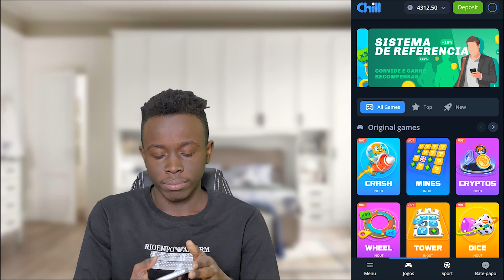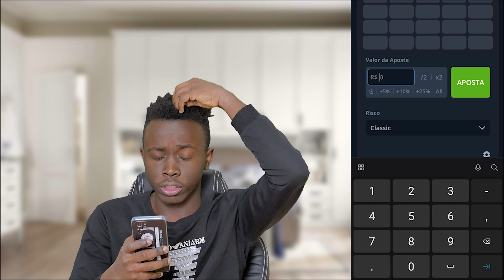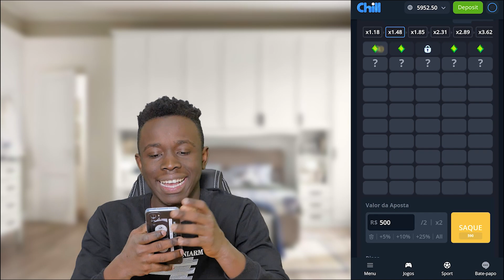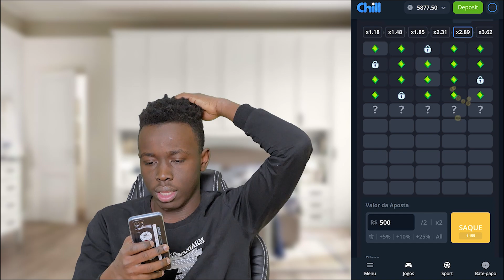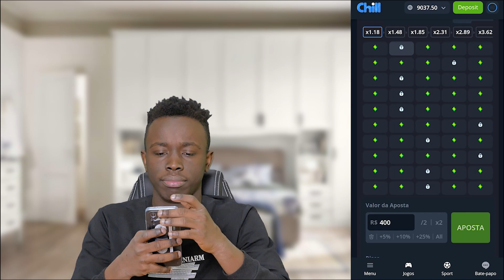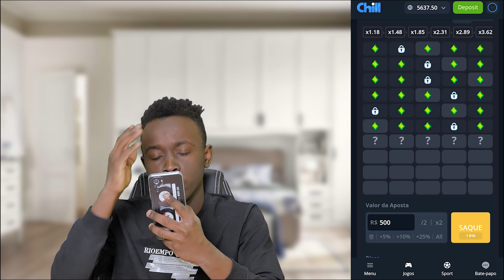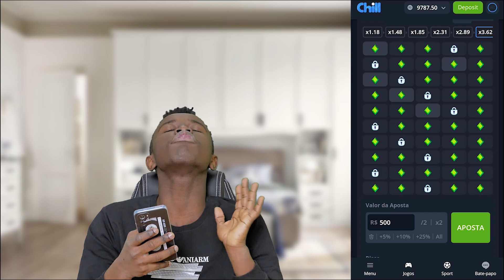⚡️ JOGO COM OS PAGAMENTOS MAIS RÁPIDO - GANHO R$45 000 em Apenas Dia | Jogos Online | Jogos Dinheiro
Olá! Faz tempo que não falamos de jogos online. E hoje é hora de consertar isso! No vídeo de hoje vou falar sobre os jogos de aposta mais lucrativos online! Você vai aprender tudo sobre jogos para ganhar dinheiro real em 2023! Também recomendo que você assista a este vídeo até o final, onde irei mostrar alguns jogos secretos para ganhar dinheiro! Enquanto isso, deixarei um link para o melhor jogo de app para ganhar dinheiro no comentário fixado!

A propósito, em um dos próximos vídeos eu planejo fazer um ranking de melhores jogos online. Nesta classificação, quero adicionar todos os jogos mais rentáveis para ganhar dinheiro 2023. Então, por favor, escreva nos comentários : quais agora em sua opinião são os melhores jogos de aposta online? Onde é lucrativo jogar? Com base em seus comentários, irei fazer a minha avaliação!

Códigos de Tempo:
00:02 - Saudações
00:22 - Chill Bet revisão
01:22 - Seleção de uma aposta
03:15 - Oops
05:26 - GRANDE GANHO R$2 200
06:15 - Resultados

jogos online
jogos de aposta online
melhores jogos online
jogos para ganhar dinheiro
jogos para ganhar dinheiro real
jogos secretos para ganhar dinheiro
jogos online que ganha dinheiro
jogos de aposta para ganhar dinheiro
jogos online grátis
jogos dinheiro